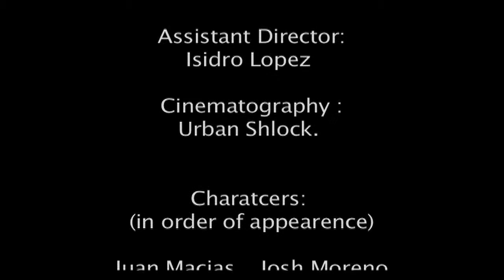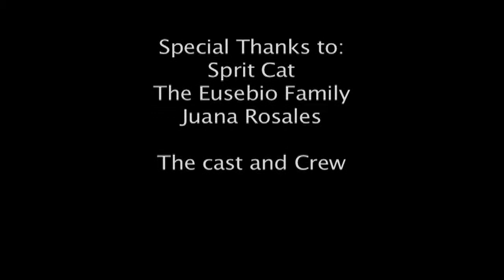Lick My Lock (HD)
This is a story about a girl, a Lock licker and a mother, Thats all I am gonna say about the story. At this point you gotta see this to know the whole story...so with that in mind..click play and watch folks !

Written by:
Isidro Lopez

Last scene concieved by:
M.Rosales Jr. & I. Lopez

Directed by:
Mauro Rosales Jr

Assistant Director:
Isidro Lopez

Cinematography :
Urban Shlock.

Juan Macias ...Josh Moreno

Patricia Nice...Nina Pastores

Mrs. Nice...Mark Lopez

Mauro Rosales Jr.
as "Rough Sex guy"

Isidro Lopez
as "un-experianced sex guy"

Location Scout:
William Jones

Key Grip:
Tanya Hyde

Boom Operator:
Tim Burr

Camera One:
Mauro Rosales Jr.

Second Camera:
Jose Cano

Edited by:
Mauro Rosales Jr.

Graphics & Credits:
Mauro Rosales Jr.

Recorded in the City of:
Santa Ana, CA
Whittier, CA

Contains a snippet of:
"Love Theme" by Barry White
(Hangar Records)

Additional Music:
Urban Shlock

Sound FX:
The Hollywood Edge Library

Audio and Foley:
U.Shlock & M. Rosales Jr

Special Thanks to:
Sprit Cat
The Eusebio Family
Juana Rosales

Morbid Smile Arts 2013 &Thunder Burro Productions 2013